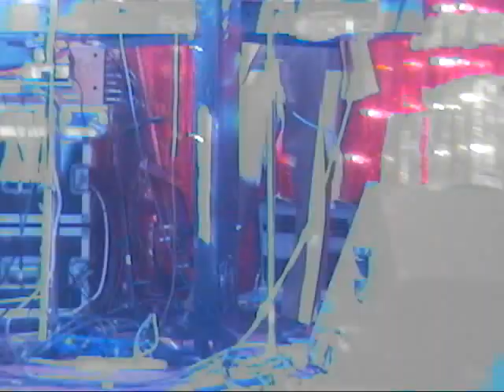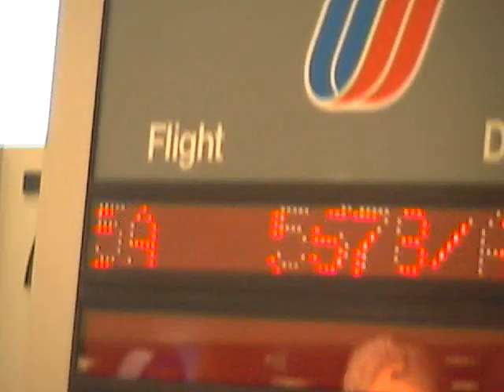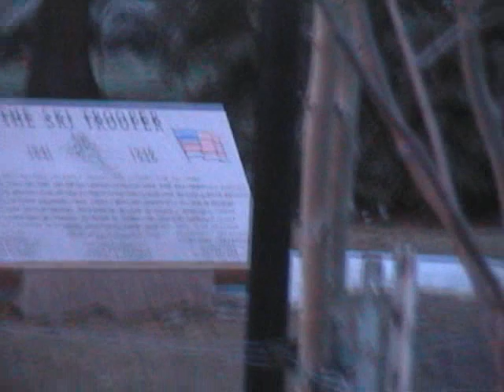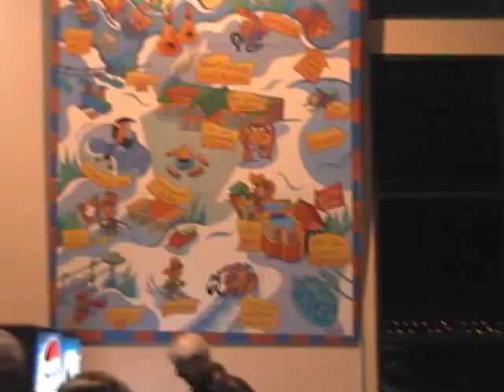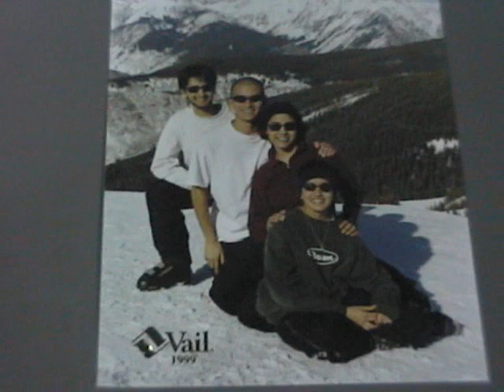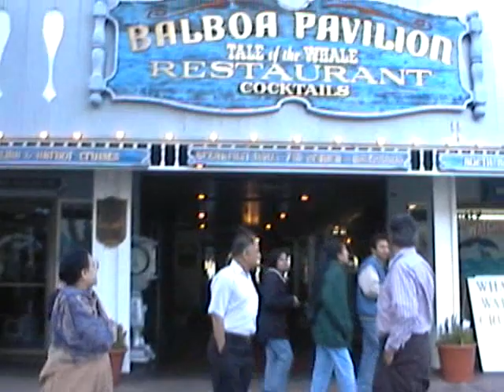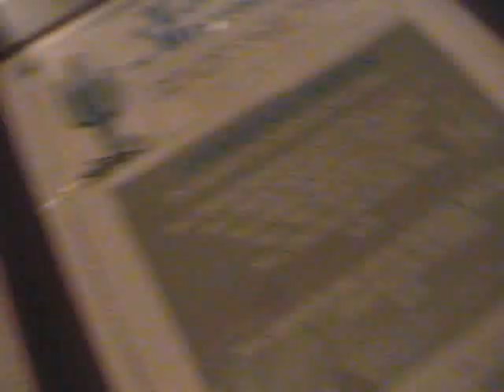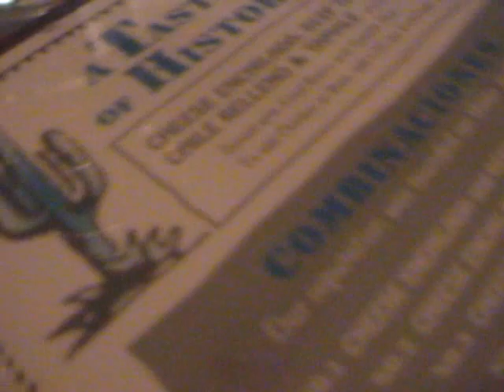19990228- GITA TRIVEDI 50th BIRTHDAY Part 2**- SKI TRIP- Gautam-Dxa Shah Visit-Minaxi PASADENA Hm-1H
19990228am1144 to 19990404am1135MDV  RPHV -

DETAIL: 00: GITA TRIVEDI 50th BIRTHDAY Part 2 - Couple Dance- Gita Speech- Attended Golden Group, BMCAA, 14Min: Bus To SKI TRIP- Attended Joshi, Minaxi, Bharat P. Milli, Dilip Bhatt, - 22Min: Dinner- DP Beach: Gautam -Dxa Shah Visit- Balboa Bch- 57Min: Minaxi PASADENA Hm-Manish S.
Personal Home Videos- Home to view by Close Friends & families with respecting our